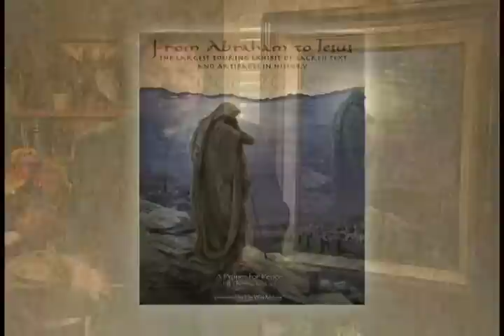Prayer for Peace by Thomas Kinkade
A Prayer for Peace, is a poignant reminder that peace in our world is always possible for those who believe and pray.

    The dramatic figure of a prophet occupies the rocky heights above the city. To my mind, he is a Christ figure, but I have treated him with a deep spirituality that could well be embraced by people of other beliefs. Illuminated by a radiant moon, this holy person prays with all the fervor of his faith, that the warm glow of moonlight can wrap the walled city in a spiritual blanket of serenity.

    The hope that pervades A Prayer for Peace is a profound reminder that through fervent prayer each of us might find peace - for our soul first and perhaps for our world as well.

    -Thomas Kinkade